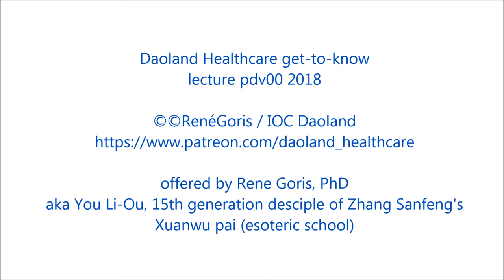Daoland get to know (pdv00)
This story is an introduction to the channel. It is part of a continuous development of a naturopath healthcare system, and in support of policy making, bread social apppreciation for the effectiveness of what is called the broader East Asian range of Healing, Health and Long-life methodologies and ditto in other cultures.